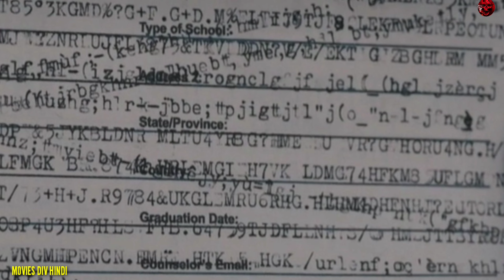क्या आप अपनी माँ की आत्मा के साथ रहना चाहेंगे? Hollywood Horror movies explanation in hindi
hindi movies
new movies
2022 new movie explained
mobiety hindi
2022 new movie explained
explained in hindi
motivational stories
new movies
hd films
Korean movies explanation in hindi
Korean movies
Korean movies explained
Korean movies explained in hindi
horror movies explanation in hindi
horror movies explained in hindi
horror movies
horror film explained